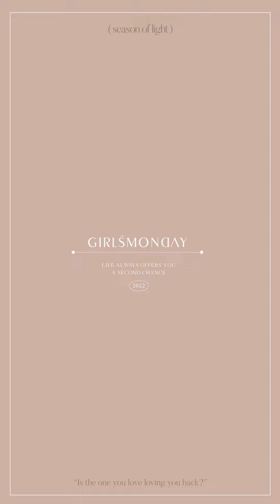CHAIN ON FRONT SHORTS